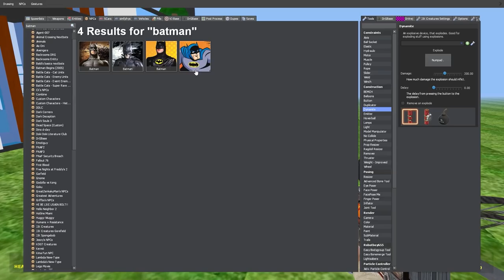THE BRIDE OF TROLLGE (Gmod Sims)